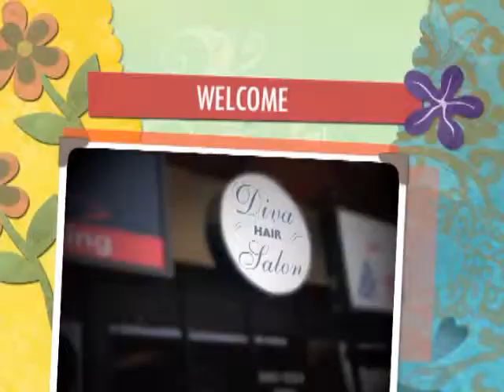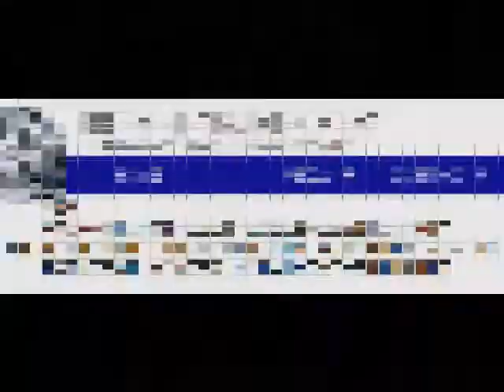Diva Beauty salon Sherman oaks CA 14338 Ventura Blvd Sherman Oaks, CA 91423-2755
Beauty Salon Sherman Oaks
Diva Beauty salon Sherman oaks CA

hair "hair salon" color "hair color" "Los Angeles" "los angeles" hollywood melrose funky alternative normal hairstyles flattop mohawk fauxhawk haircut men women style highlights trends "japanese straight perm" make-up perm blow-dry color-cream design "hair design"